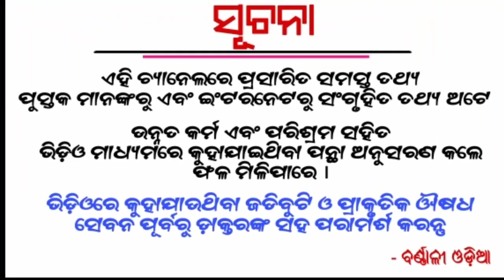(ସ୍ତ୍ରୀ ମାନେ) - କାହିଁକି ସ୍ବାମୀଙ୍କ ଠାରୁ ସାନ ହେବା ଦରକାର | odia bayagita tips, anuchinta, sadhubani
marriage tips

Etc.

1- Daily Horoscope
2- Janiba Katha
3 - Rasi Buchar
4 - Bastu Buchar
5 - Sadhu Bani
6 - Niti Bani
7 - Ajira Anuchinta
8 - odia bayagita
9 - odia sadhubani
10 - odia anuchinta
11 - odia tips
12 - odia vastu tips
13 - vastu bichara
14 - odia nitibani
15 - odia chanakya niti
16 - odia astrology tips

Tarang TV

Nua Bohu

Tara Tarini

Sarthak Tv

Odia online

Gyana Bhandar

Janiba Katha

Odia bohu

Odia updates

Sonali dash

Odia jhia

Odia sansar

Motivational odia

jugadarsana khusijiban

prathana tv

odia sansar

gyana nadi

DTV odia

crazy odisha

super odisha

bishnupriya odia

odia updates

Barnali odia

Durga stv